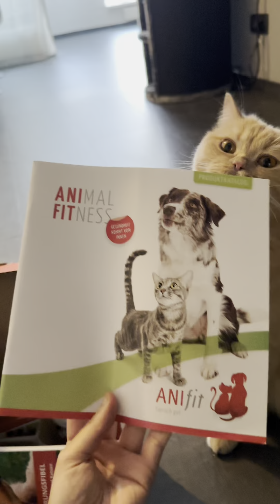Meine kätzchen lieben es 🥰😍